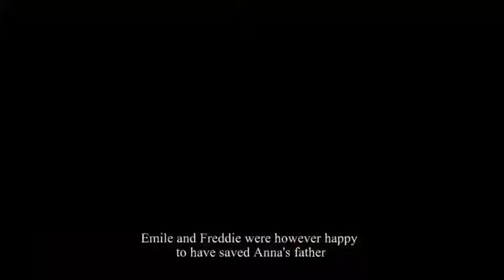MsMiharo spelar Valiant Hearts: The Great War - Del 2 - 5 / 13